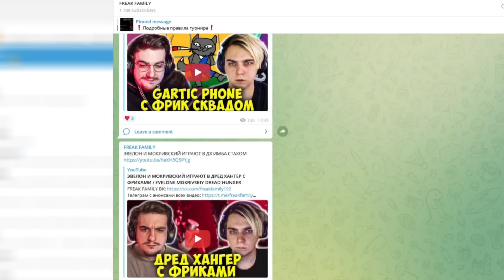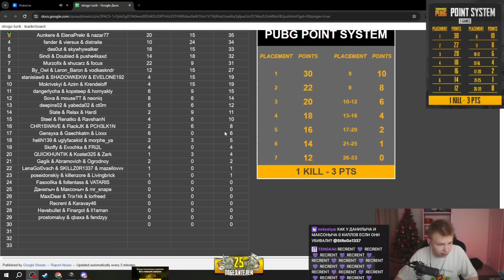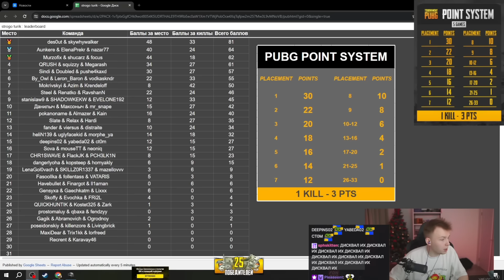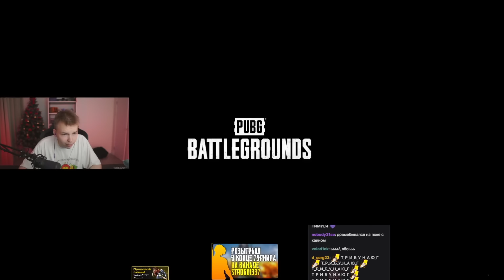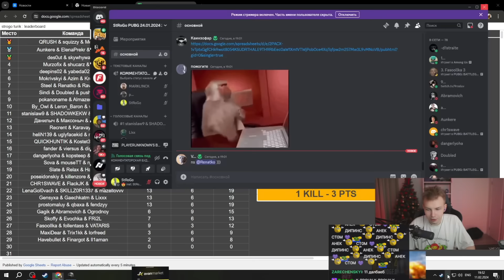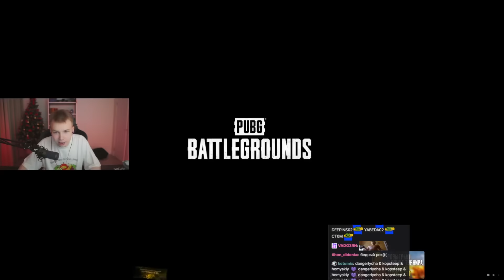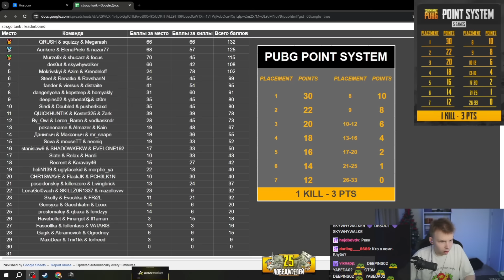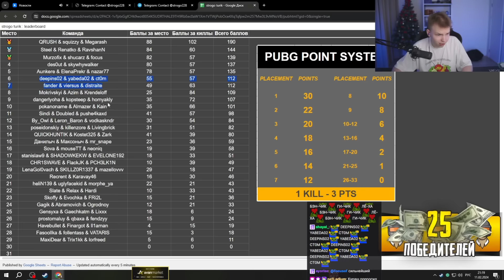СТРОГО ТРИО ТУРНИР ПАБГ среди СТРИМЕРОВ / ЭВЕЛОН, РЕКРЕНТ, ДЕСАУТ / STROGO EVELONE PUBG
✅ FREAKNIFE - промо на 15% и на доп. попытку в мини-игре!

Видео не несет в себе цели кого-либо оскорбить